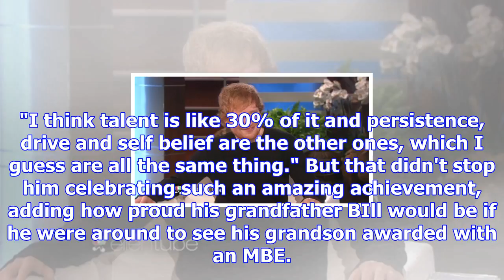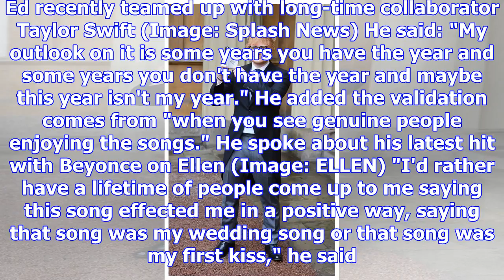Ed sheeran says he 'doesn't have vast amount of talent' as he's awarded mbe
Today a good thing happened to a good person, as Ed Sheeran was made a Member of the Order of the Br...